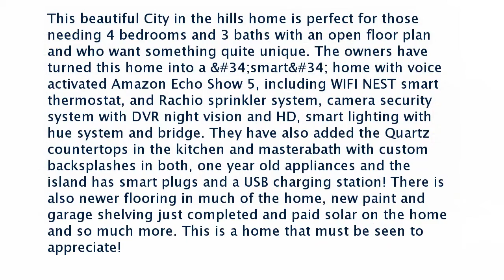Real estate for sale in Bakersfield California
5604 Sentori Ct.

This beautiful City in the hills home is perfect for those needing 4 bedrooms and 3 baths with an open floor plan and who want something quite unique. The owners have turned this home into a smart home with voice activated Amazon Echo Show 5 including WIFI NEST smart thermostat and Rachio sprinkler system camera security system with DVR night vision and HD smart lighting with hue system and bridge. They have also added the Quartz countertops in the kitchen and masterabath with custom backsplashes in both one year old appliances and the island has smart plugs and a USB charging station! There is also newer flooring in much of the home new paint and garage shelving just completed and paid solar on the home and so much more. This is a home that must be seen to appreciate!